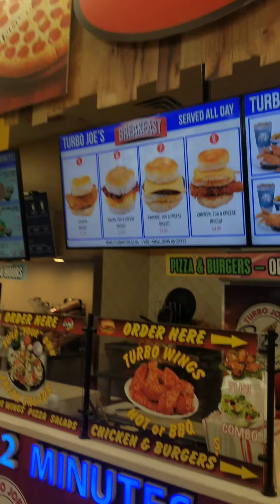Houston TX !!! Otr female truck driver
And DJ smile Dance Time